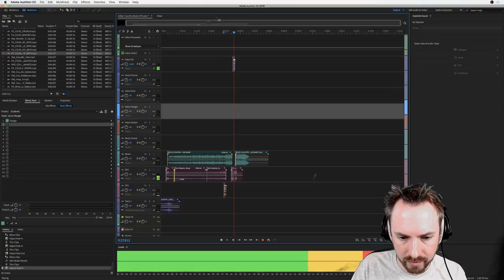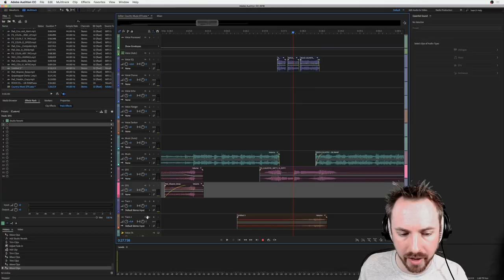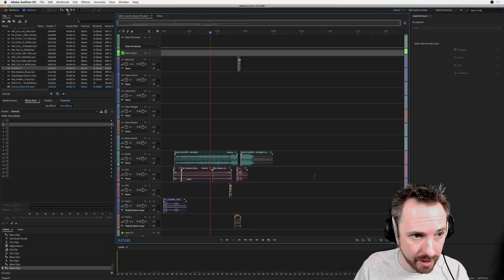Best Sound Effects for Country Music Jingles